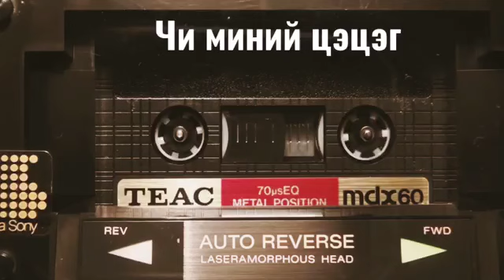Чи миний цэцэг